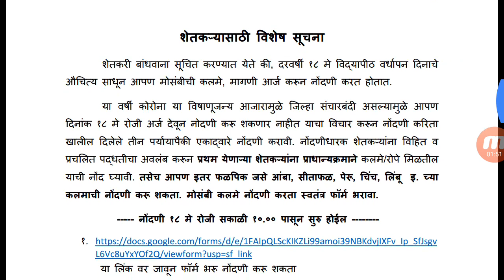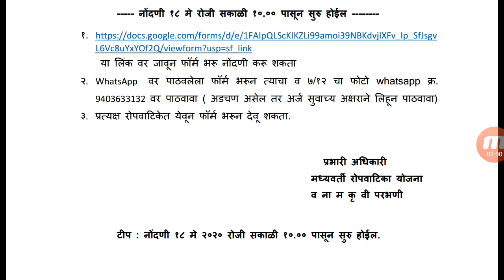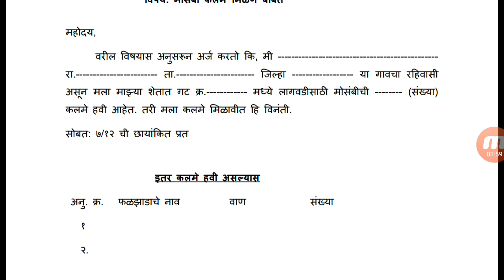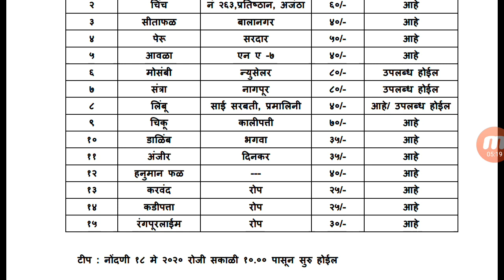शेतकर्‍यांसाठी विशेष सुचना ! New Update शेतकरी असाल तर बघाच